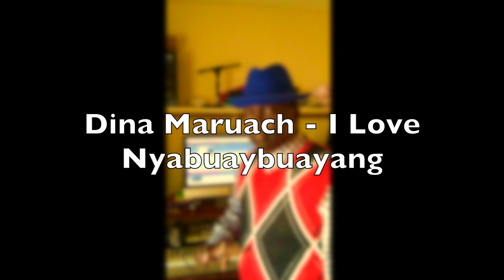DINA MARUACH - NYABUAYBUAYANG- South Sudan New Music 2020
This video is about DINA MARUACH - NYABUAYBUAYANG.This song is composed by Dina Maruach at Studiosoundrecord Production in United States of America.